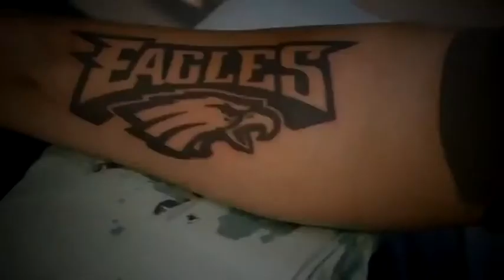Eagles TV: FLY EAGLES FLY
FLY EAGLES FLY